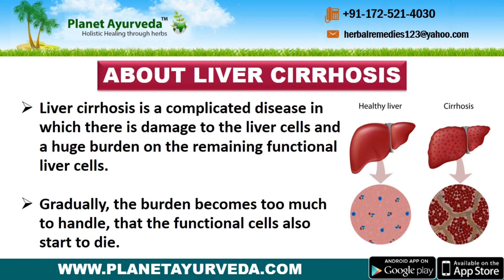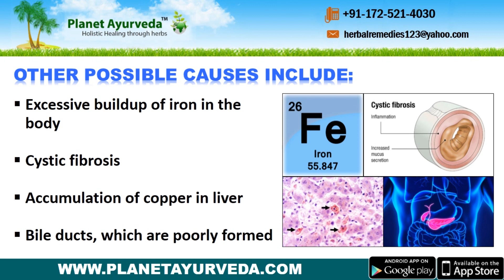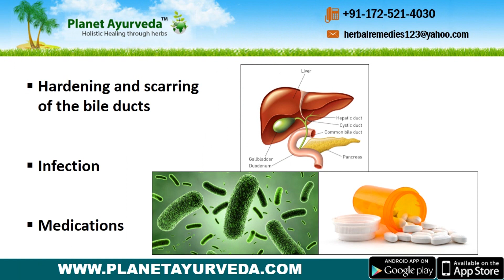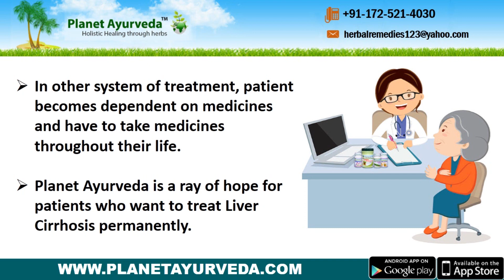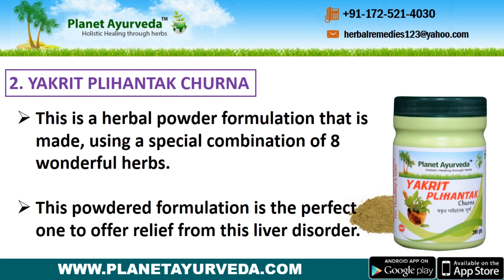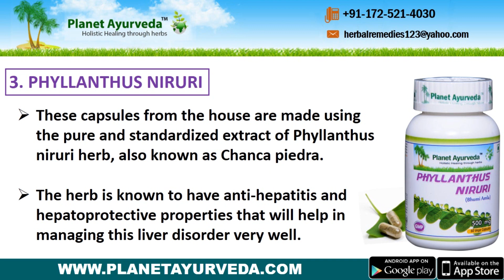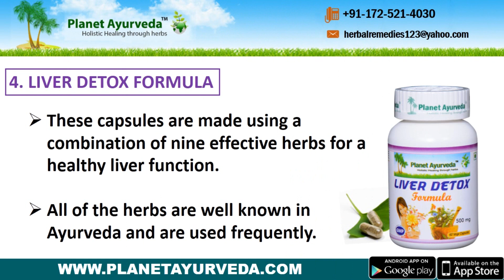Ayurvedic Treatment of Liver Cirrhosis - Causes, Symptoms, Diagnosis & Herbal Remedies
Planet Ayurveda provides best combination of effective herbal remedies such as Liver Care Pack for Ayurvedic treatment of liver cirrhosis. These herbal remedies are prepared from using best quality herbs and strictly follow the principles of Ayurveda. Modern medical treatment of cirrhosis is focused mainly on providing symptomatic relief and handling complications. There are no specific medicines which can cure liver cirrhosis but there are only Ayurvedic herbs which are very effective in treatment of liver cirrhosis naturally.